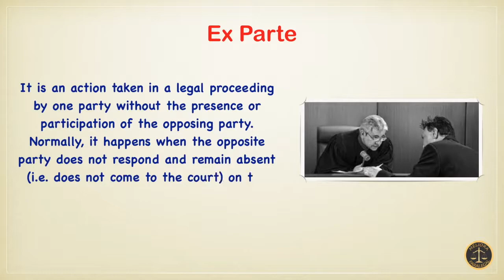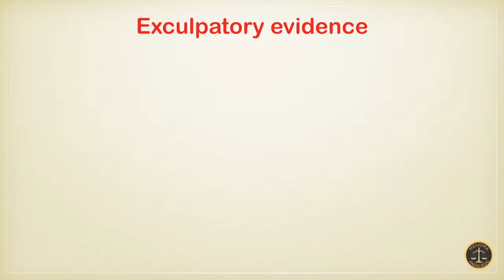Legal Terminologies that Every Lawyer Should Know Part VIII